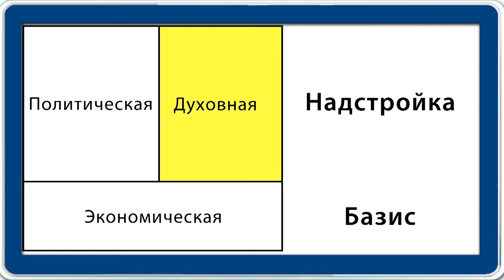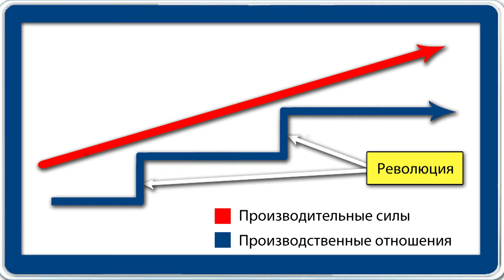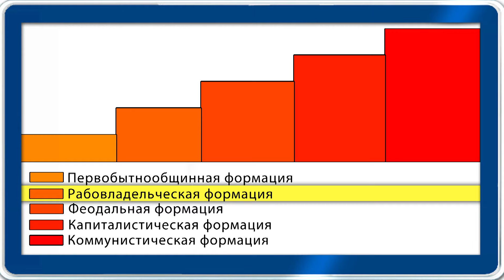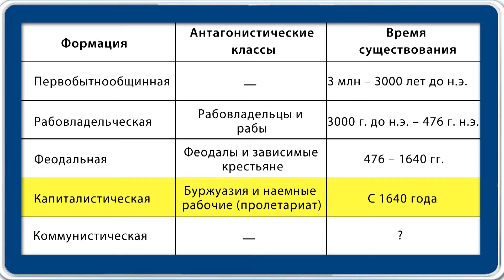Типология обществ: формационный подход. Видеоурок по обществознанию 10 класс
Дополнительные материалы к уроку:
- Материал из Википедии — свободной энциклопедии. Антагонизм

На этом видеоуроке все желающие смогут познакомиться с темой «Типология обществ: формационный подход». На нем мы поговорим о типологиях общественного развития, перед этим вспомнив теории этого развития. Рассмотрим известную теорию развития социума, выдвинутую немецкими философами К. Марксом и Ф. Энгельсом под названием «формационный подход».